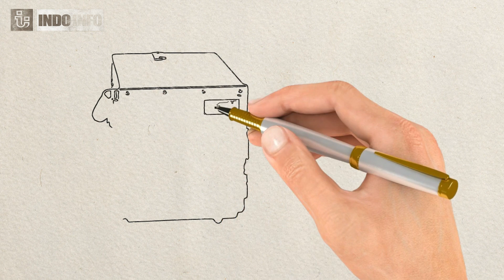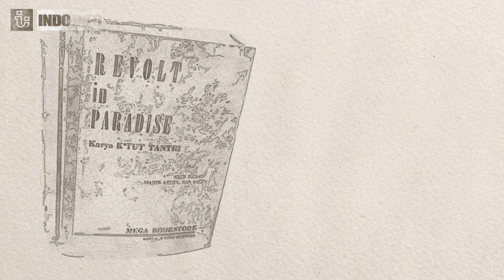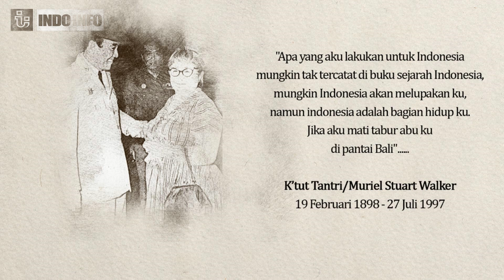Cerdas Cak! Arek Suroboyo Perdayai Gurkha Inggris - Bikin Bule Bali Geleng-geleng Kepala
Ada banyak kisah terjadi dibalik sebuah peristiwa besar. Kisah itu jarang dibicarakan atau bahkan tak terungkap. Dan video pendek berikut ini akan berkisah salah satunya. Kisah dibalik peristiwa heroik 10November 1945 di surabaya.
Terutama aksi KtutTantri dan arek2 surabaya dalam "OperasiPerawat "